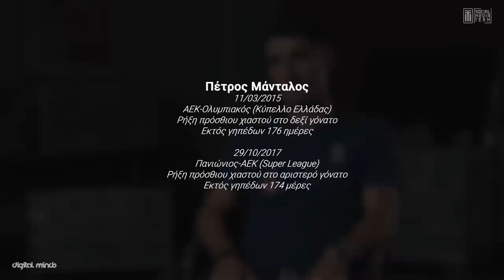Ανθρώπων πληγές: Μάνταλος, Κουρμπέλης, Χατζηδιάκος | Εθνική Ομάδα Ποδοσφαίρου